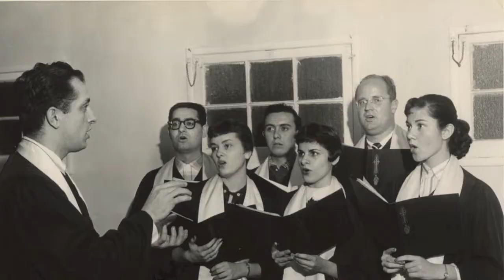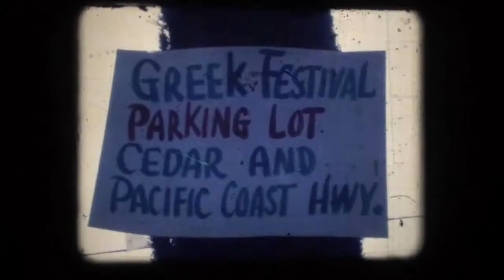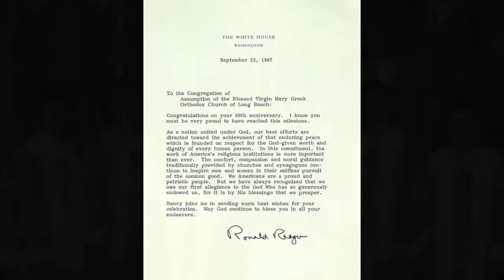Assumption 75 Year Anniversary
A collection of pictures and movie clips documenting the 75 year history of the Assumption of the Blessed Virgin Mary Greek Orthodox Church in Long Beach, CA